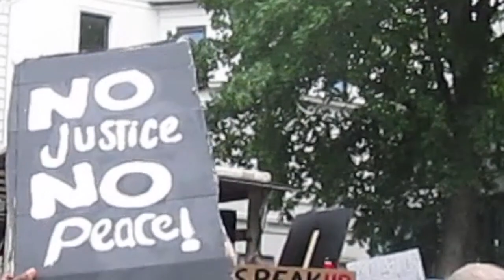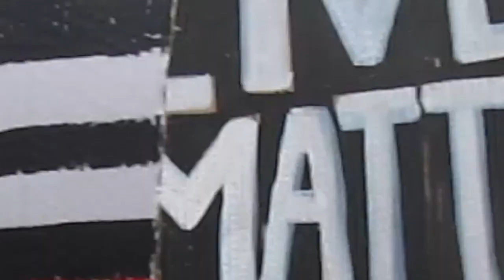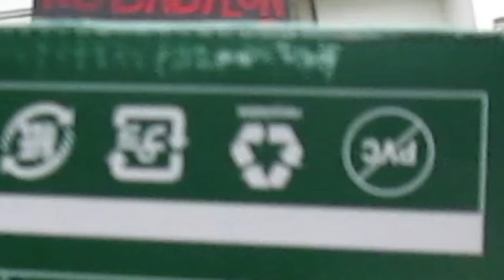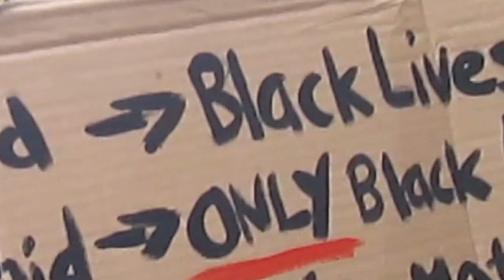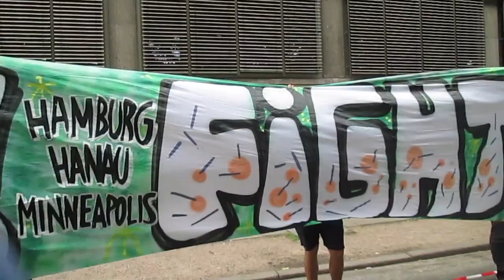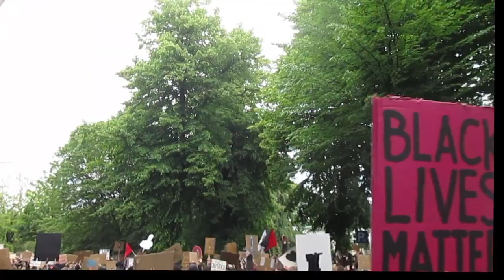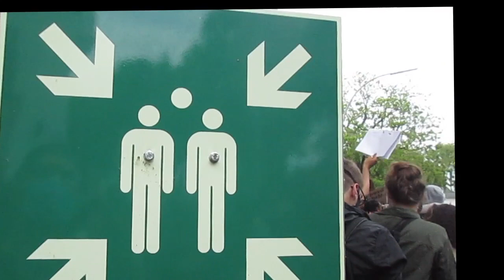BLACK LIVES MATTER HAMBURG (5.6.2020)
Impressionen von der Demonstration
BLACK LIVES MATTER
vor dem US-Generalkonsulat Hamburg

Feuerloescher TV
noncommercial, independent since 2004
Thanx for watching us!

16 Jahre Aktualitätenfilme 2.0 aus Hamburg